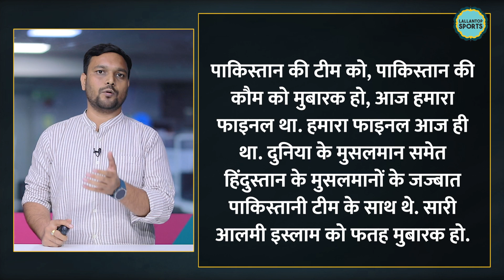Mohammad Shami का साथ देकर जब Asaduddin Owaisi ने Pakistan के मंत्री को धो डाला!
In this throwback video, we revisit a fiery and viral speech by Asaduddin Owaisi, the President of AIMIM and Member of Parliament from Hyderabad. This speech originally took place in October 2021, during the T20 World Cup, when Team India suffered a shocking defeat at the hands of Pakistan. The loss to Pakistan led to intense trolling and criticism, especially targeting cricketer Mohammed Shami. However, prominent Indian cricketers like Sachin Tendulkar, Virender Sehwag, Virat Kohli, and Harbhajan Singh, among others, came to Shami's defense and condemned the trolling. In the midst of this, Owaisi not only took on the trolls but also delivered a strong message to Pakistan's former minister, Sheikh Rashid Ahmed.